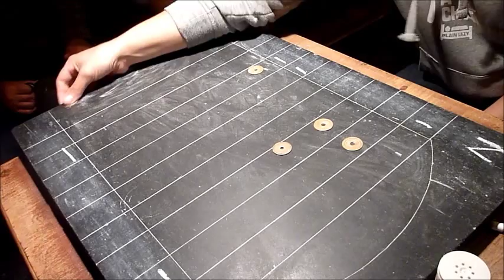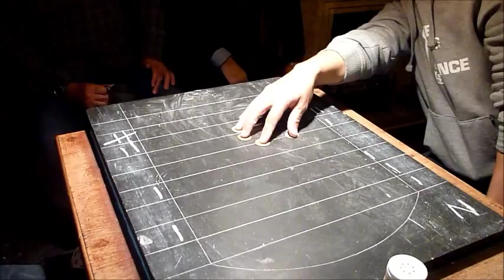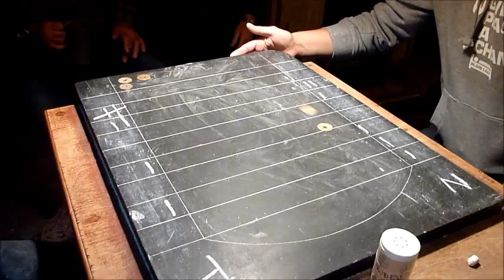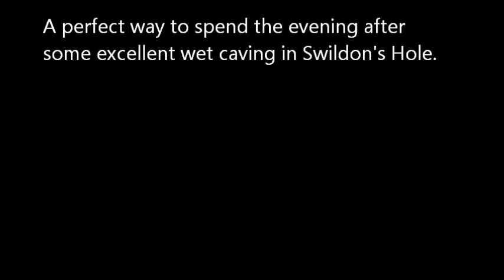Shove Halfpenny at the Hunter's Lodge.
A unique event in Mendip Caving Country. An American takes on the challenge of Shove Halfpenny at the Hunter's Lodge Inn.